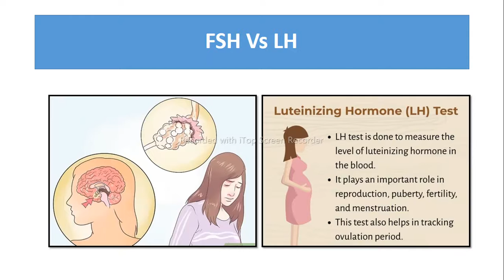FSH Vs LH